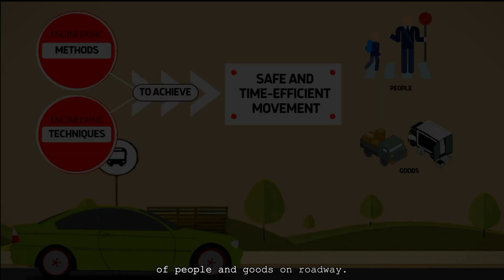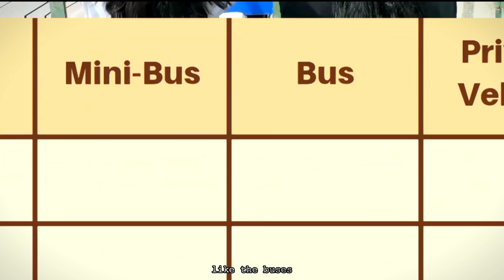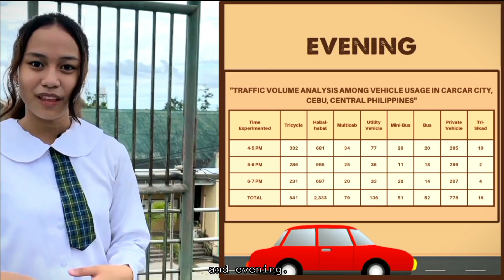Siyensikula 2022: Traffic Engineering (Carcar City Division)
Carcar Central National High School's official entry for Regional Science and Technology Fair 2022 Siyensikula Category

Special Thanks:
Ritche G. Luague for the timelapse clips and Mark Richard Soroño for the drone footages.
Sapphire Production Team

Narrator: Moira Summer R. Alcarez
Editor/Director: Princess Blissy E. Badang
Scriptwriter: Farica Mhae T. Villarin
Coach: Vanda Rema T. Amen